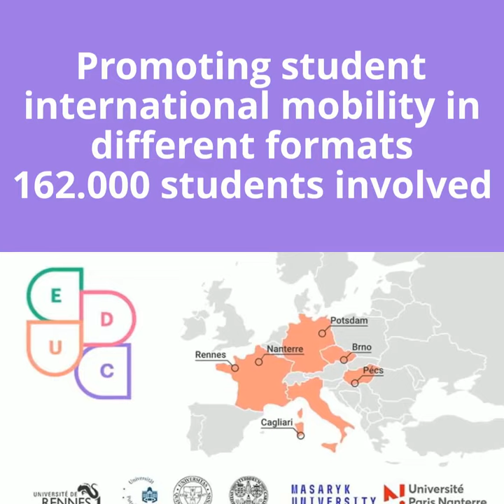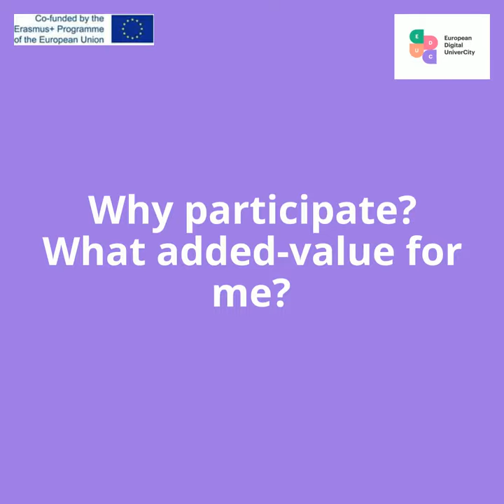EDUC - Cours en ligne d'initiation à la recherche et à la pensée critique